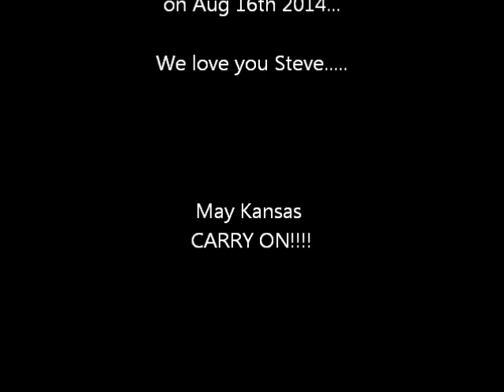KANSAS - THE WALL - VOCAL TRIBUTE TO STEVE WALSH - BY LEN AUDSLEY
I've been wanting to share this with you all for some time now, and with the announcement last June 30 of Steve Walsh's upcoming retirement, I thought now would be a good time. Of all the bands and vocalists I've ever loved, no one has influenced me more than Steve... He's one of a kind and the world has been richer for having heard him sing and play all these years. So I hope you enjoy and will let me know with your comments. Thank You So Much!! We love you Steve!

Leonard Audsley